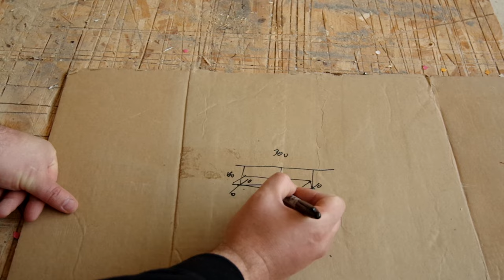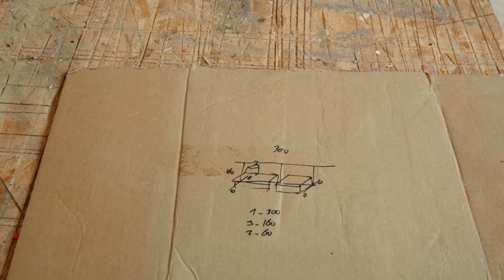Fabrication d'un giga portant de 3 mètres de long à Grenoble - Ep 179 - PortePortan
Et oui cette semaine, je squatte chez les amis du Magasin le Centre National d'Art Contemporain de Grenoble et profite de leur atelier pour leur fabriquer un portant géant de 3 mètres de long pour pouvoir mettre pleins de porte manteaux